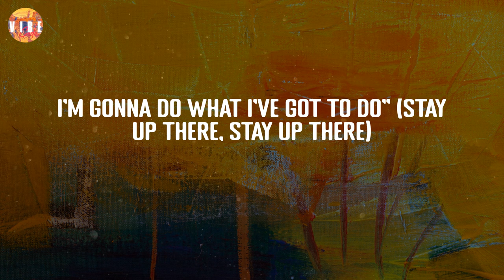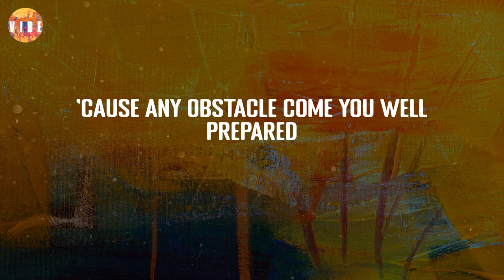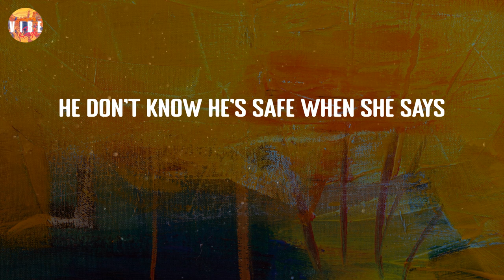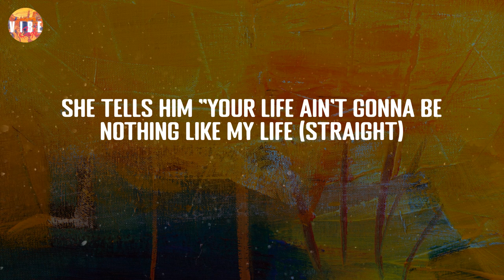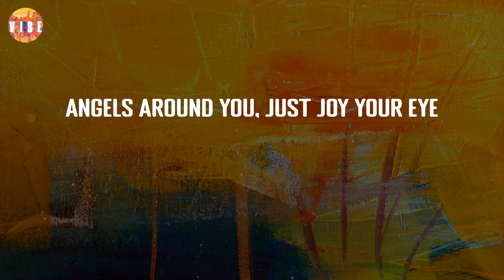Rockabye - Clean Bandit (Lyric Video) | VibeCode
Rockabye - Clean Bandit (Lyric Video)